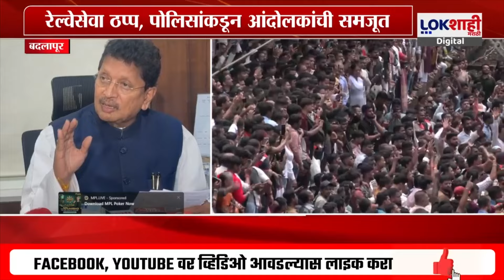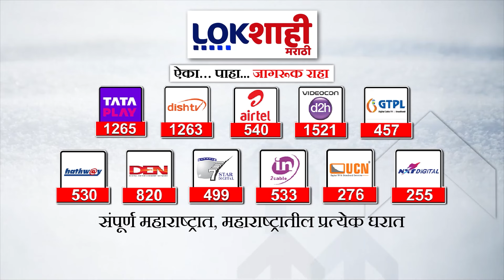Kesarkar on Badlapur School Case: बदलापूर अत्याचार प्रकरण, दिपक केसरकरांची आक्रमक भूमिका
बदलापूरमधील (Badlapur Minor Abuse) एका शाळेतील सफाई कर्मचाऱ्याने हे दृष्कृत्य केलं आहे. ही घटना उजेडात आल्यानंतर संपूर्ण महाराष्ट्रात संताप व्यक्त केला जात आहे. बदलापूरमध्ये नागरिक रस्त्यावर उतरले आहेत. ज्या शाळेत हा प्रकार घडला त्या शाळेला आदोलकांनी घेराव घातला आहे. तर बदलापूर रेल्वे स्थानकावरही शेकडो आंदोलक जमा झाले असून त्यांनी सर्व रेल्वे रोखून धरल्या आहेत.